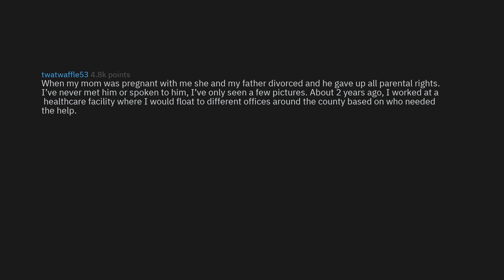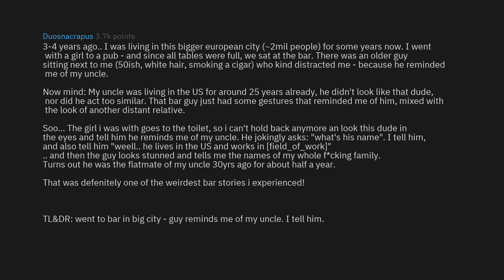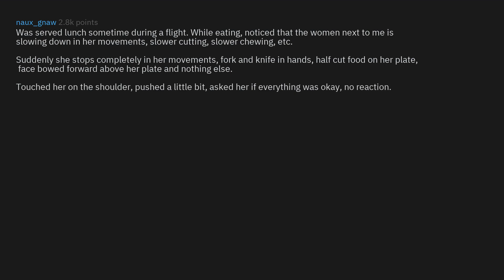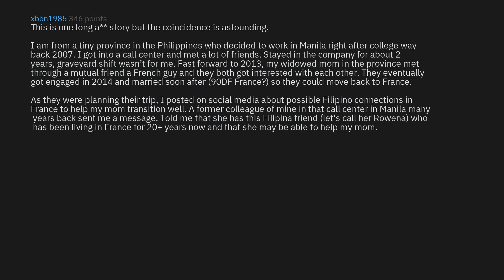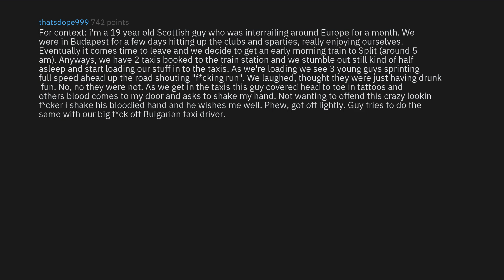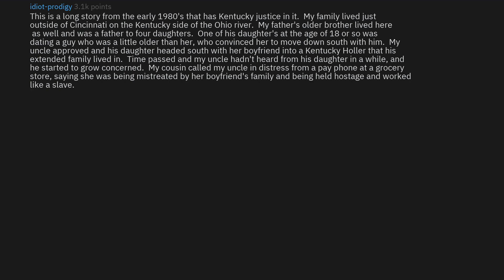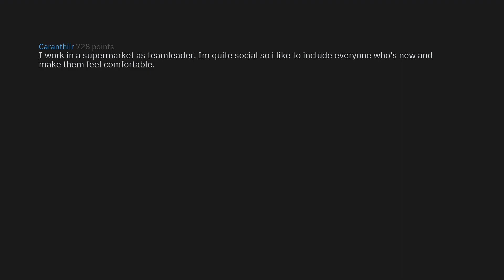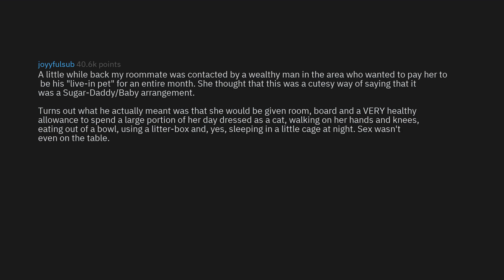People Share Their Craziest Stories (r/AskReddit Top Stories)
➤ On this channel I upload reddit videos 3 time a day at 10:00 AM PST, 2:00 PM PST, and 6:00 PM PST. Here you will find posts from the r/AskReddit subreddit! The reddit posts will be about scary or creepy stories, fun stories, or just ones I find interesting and think you guys might enjoy! I share the best askreddit posts for your enjoyment and please leave any feedback you have on the videos and I'll respond to every single one because I think feedback is important whether it's critical or positive. I make these videos for you to enjoy so I'll do what I can for that to happen!